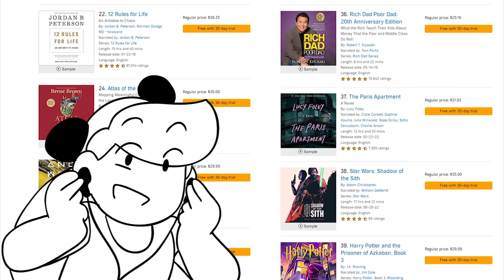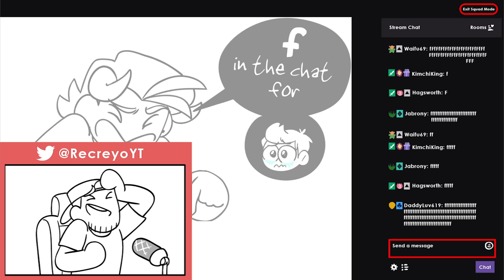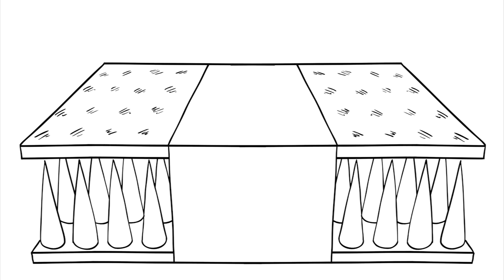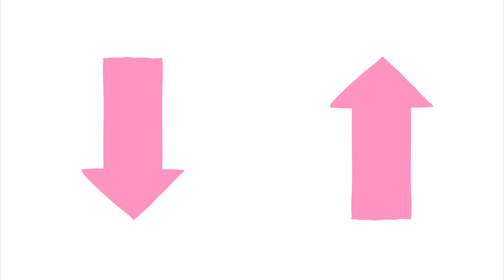Caught Him Cheating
the recreyo crew participate in INFIDELITY

THE TEAM:
Animator's Socials: